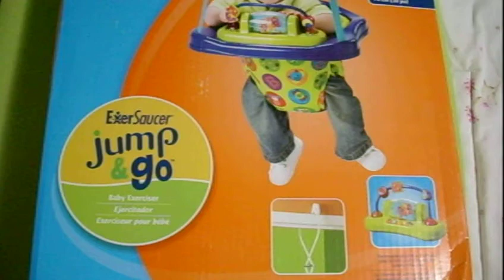ML 145774461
Video Migrado